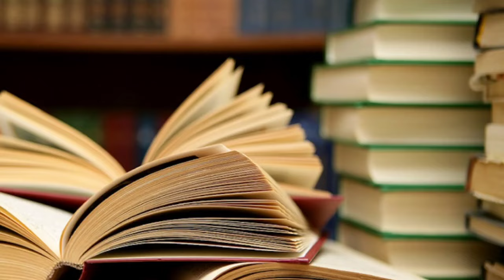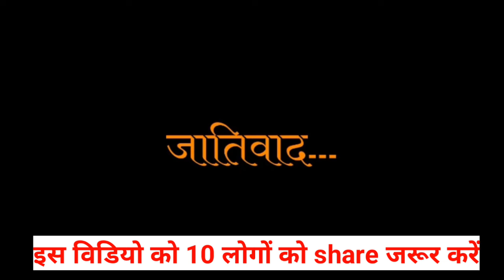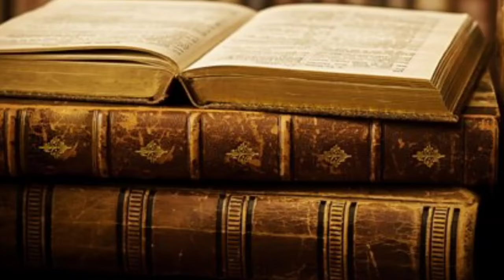भारत पर राज करने वाला मौर्य समाज क्यों पीछे रह गया | चंद्रगुप्त | chandragupt Maurya | Maurya cast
भारत पर राज करने वाला मौर्य समाज क्यों पीछे रह गया | चंद्रगुप्त मौर्य | chandragupt Maurya | Maurya cast

(17) हिंदू देश में इस्लामी कानून क्यों | Why Islamic Law in Hindu Country | Indian law system review

(18) मिलोनी ने खोली सऊदी की पोल | Giorgia Meloni on Saudi Arabia and arab countries | italy

(19) हिंदुओं को मुसलमान से सीखनी चाहिए इमानदारी | Indian Muslim and Indian Hindu

(20) 2025 में भारत बनेगा हिंदू राष्ट्र | Will India become a Hindu nation in 2025? | BJP hindu rastra

(21) भारत का हर हिंदू इस बात को जान ले | indian muslim and Hindu real analysis | india | Hinduism

(22) इस्लाम को लेकर किया ऐलान | Georgia miloni and PM Modi | Georgia miloni on islam | italy

your queries 👇

chandra gupta maurya swastik
chandragupta maurya
maurya vansh history in hindi
मौर्य साम्राज्य
मौर्य जाति
भारत में जाति की राजनीति
akhilesh yadav
swami prasad maurya
hindi news
स्वामी प्रसाद मौर्य स्वामी
keshav prasad maurya
केशव प्रसाद मौर्य उपमुख्यमंत्री